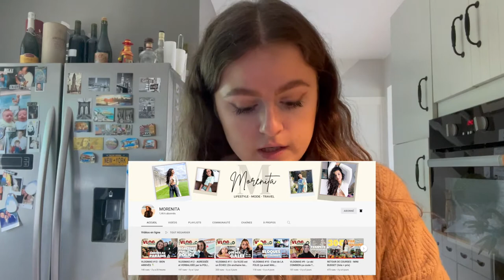VLOG : Je vous parle à coeur ouvert